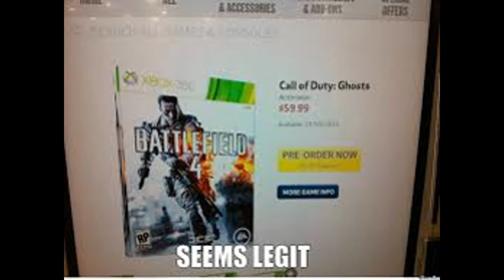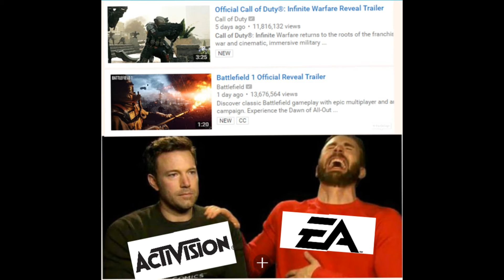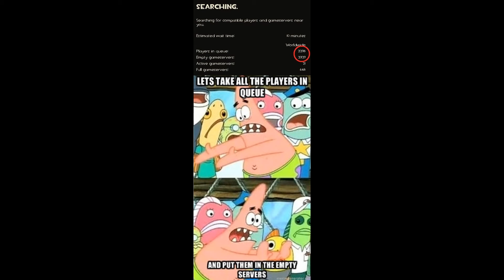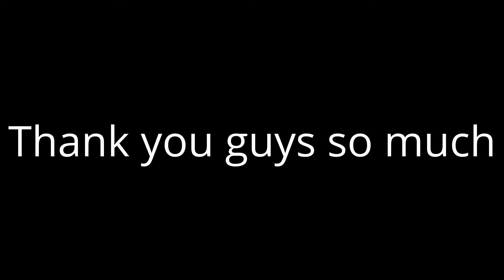Call of duty vs battlefield MEMES {Thx for 1k views guys}